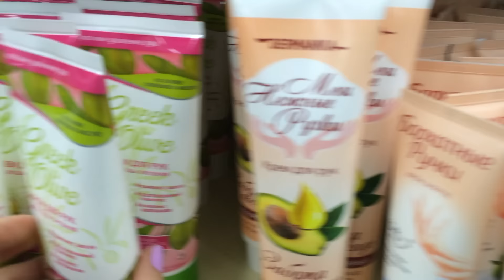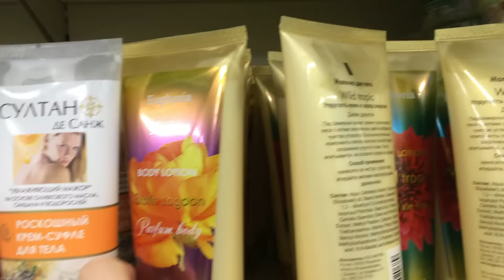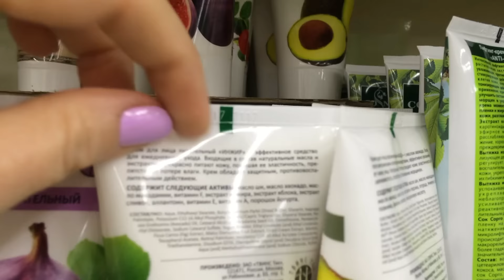ФИКС ПРАЙС: ЧЕРНАЯ МЕТКА НА ТЮБИКАХ: 100% ХИМИЯ ИЛИ МОЖНО ПОЛЬЗОВАТЬСЯ ПРОДУКТОМ?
Получайте кэшбэк со своих покупок в интернет магазинах! Зарегистрируйтесь в программе по ссылке

Я буду рада, если это видео окажется для Вас интересным, а самое главное - полезным! :)